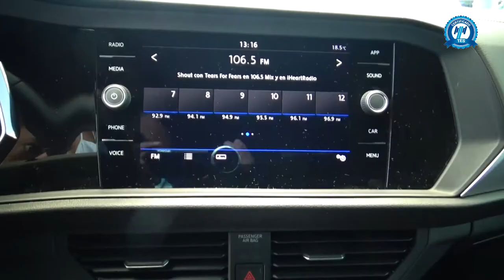Volkswagen / Jetta / 2019 - KM208527